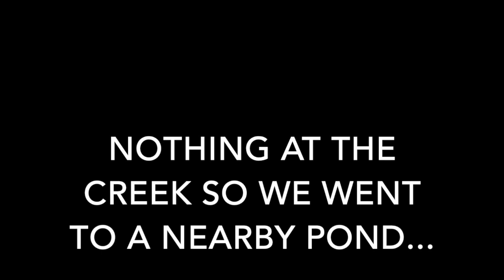October Goose Hunt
We went after some geese this weekend, wasn't quite as productive as we hoped, but still fun regardless!